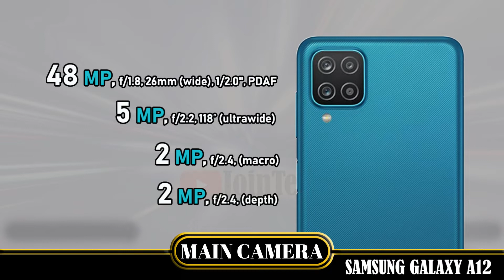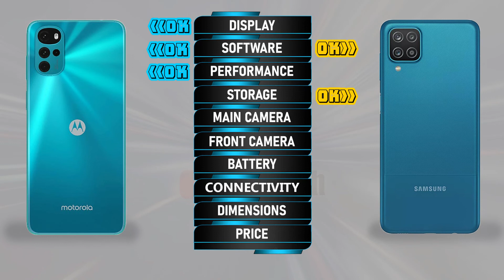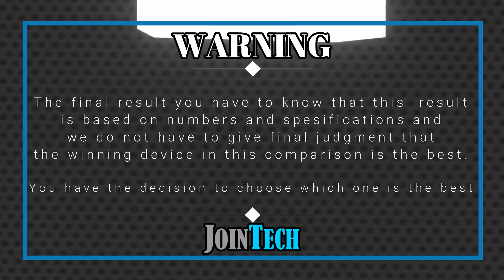MOTOROLA MOTO G22 VS SAMSUNG GALAXY A12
Motorola Moto G22 review and features
📲  Gaming Graphics PowerVR GE8320
🎮  Chipset Helio G37 (12 nm) Gaming Processor
⚙  Platform Android 11, Realme UI 2.0
💾  Storage Size 64GB 4GB RAM
📺   Bluetooth 5.0 / GPS
〰  NFC / Wi-Fi 802.11
⚡  Antutu Score: 154K (v9)
💲  Motorola Moto G22 price €170 (IDR 2.6 jutaan)

😒 ✋ CONS ✋ 😒
❌  FM Radio
❌ Infrared Port

Samsung Galaxy A12 review and features
📅  Release Date 2020 November
🎮  Chipset Mediatek Helio P35 (12 nm) Gaming Processor
💾  Storage Size 32GB 2GB RAM, 32GB 3GB RAM, 64GB 4GB RAM, 128GB 3GB RAM, 128GB 4GB RAM, 128GB 6GB RAM
📺   GPS / Bluetooth 5.0
〰  NFC / Wi-Fi 802.11
⚡  Antutu Score: 99K (v9)
💲  Samsung Galaxy A12 price €145 (IDR 2.3 jutaan)

😒 ✋ CONS ✋ 😒
❌ FM Radio
❌ Infrared Port

Motorola Moto G22 vs Samsung Galaxy A12 full specifications
Samsung Galaxy A12 vs Motorola Moto G22 full specifications
Motorola Moto G22 vs Samsung Galaxy A12 comparison
Samsung Galaxy A12 vs Motorola Moto G22 comparison
Samsung Galaxy A12 vs Motorola Moto G22

This is a detail Motorola Moto G22 first look as we give a full review with Motorola Moto G22 hands on specifications and Samsung Galaxy A12 feature.
You'll see the specs under the cover of the Motorola Moto G22 comparison review and Motorola Moto G22 unboxing all specs.
let us hear your Motorola Moto G22 first impressions and the different Motorola Moto G22 tests you carry out in the comments below. when right spec compare it with the Samsung Galaxy A12 smartphone.